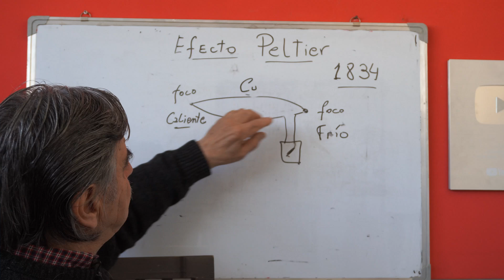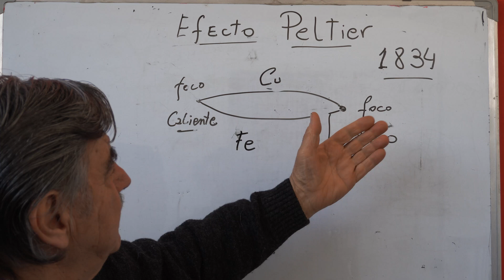EFECTO TERMOELÉCTRICO - CELDA de PELTIER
¡Muchas gracias!